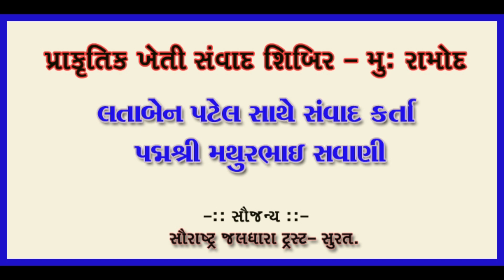जीरो बजट प्राकृतिक खेती II लताबेन पटेल के साथ संवाद II मथुरभाई सवाणी ii PRAKRUTIK KHETI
પ્રાકૃતિક ખેતી કરતા ખેડૂતોના જાત અનુભવો સંવાદ શિબિર